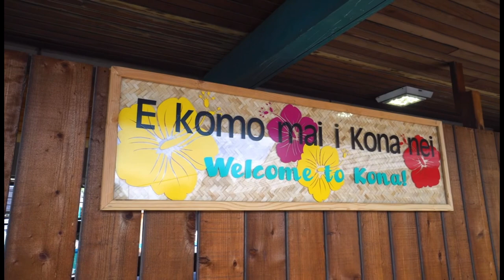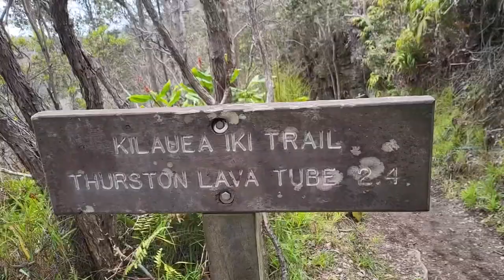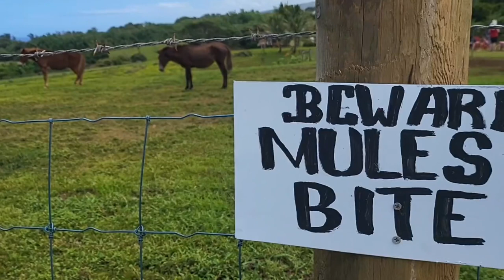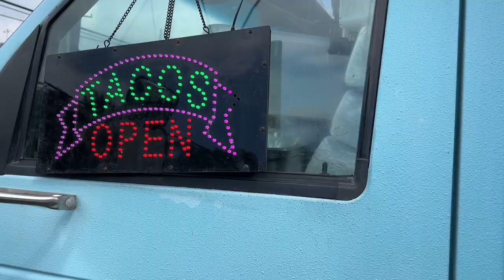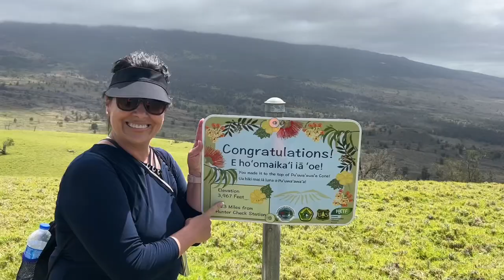Medical Conference in Paradise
Melissa and Jennifer attend MER medical conference on Hawaii big island and take a little time for exploration. We walked a total of 36 miles over the week of March 18-25, 2022. The island has a varied landscape and lots to see and do with a rich history. We traveled using the Gypsy guide around the island. Highly recommend this satellite guided tour in the comfort of your own car!!